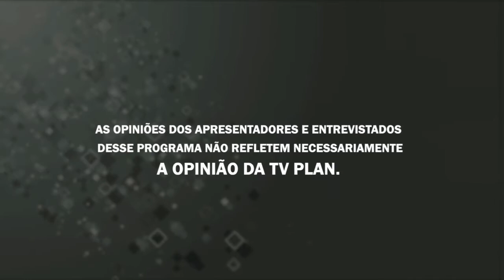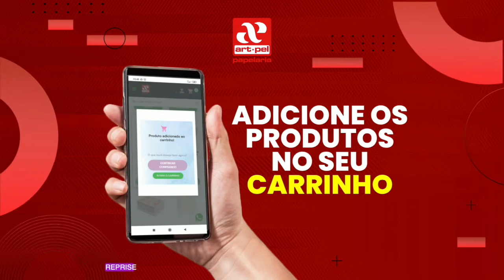É D+ 21/01/21